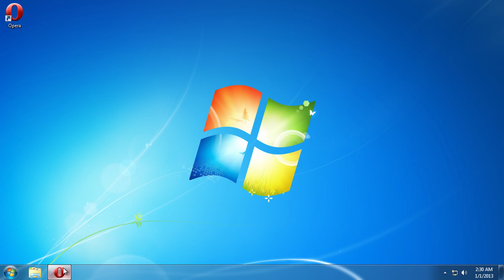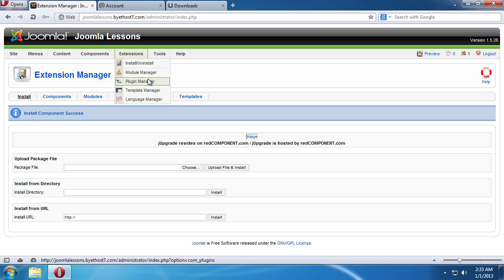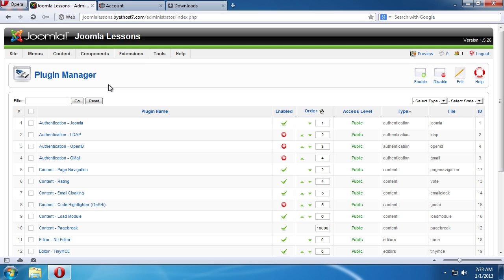How to Update Joomla 1.5 to 2.5 via Internet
Learn how to update Joomla engine from1.5 to 2.5.

In this video tutorial we will show you how to update Joomla 1.5 to 2.5.

In order to update Joomla 1.5 to 2.5 open a browser and log in into the admin panel of your Joomla web site. To do that you need to add "administrator" after the address of your site in the address bar and press "Enter".

Enter your username and password.

Go to the "Extensions" tab in the admin panel menu and choose "Install/Uninstall" option from the drop-down menu.

Open a new tab and type "jupgrade" in the search field. Go to "redcomponent.com".

Scroll down the page and click "Add to cart for FREE" button.

On the following page choose the "Checkout" tab from the menu on the right.

Scroll down the page and select the desired payment mode for your order.

Scroll down the page and click on the green icon next to the product name. Now if you scroll down the page, you can see the list of products available for download. Select the product and press "Download" button.

In the pop-up window press "Save" and save the zip-archive on your computer.

Switch back to the "Extension Manager" tab and choose your downloaded file, then press "Upload file and Install".

On the next page go to the "Extensions" tab in the admin panel menu again and choose "Plugin Manager".

On the following page type "mootools" into the "Filter" field and press "Enter". As you can see, plugin is disabled. Click on the red icon to enable the plugin.

Then go to the "Components" tab and choose "jUpgrade" from the drop-down menu. On the next page click the "Start upgrade" icon.

If you want to check your new site, click on the link "Site", after the update process is complete.
Now go to the admin panel.

As you can see, your Joomla engine has been successfully updated to the latest version.